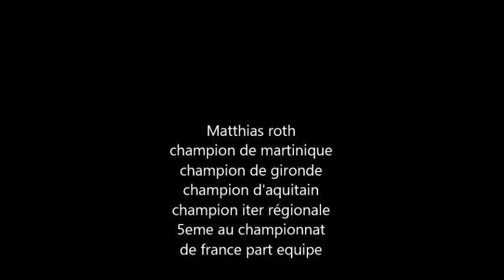LA FRAPPE EFFICACE ET CREE UN ELECTOCHOC(Matthias Roth new vidéo 2017)